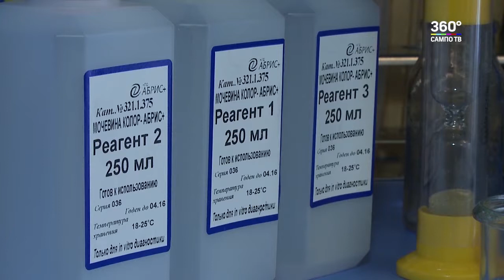Детскому саду №21 "Сказка" в Питкяранте исполнилось 5 лет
Идея проекта принадлежит работникам садика, а вот реализовать ее удалось совместно с родителями воспитанников. В уникальное для района дошкольное учреждение лабораторию, в рамках рабочего визита в Питкяранту, заглянул глава региона Артур Парфенчиков. И по случаю праздника подарил детям набор для творчества и спортивный инвентарь.